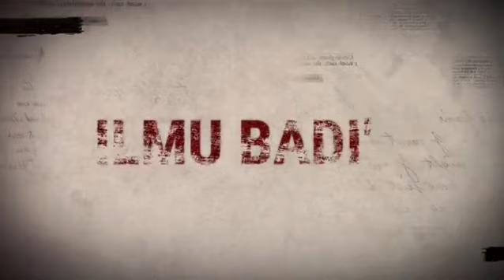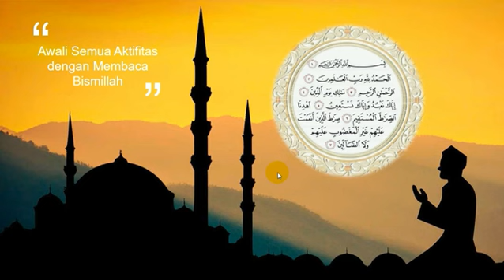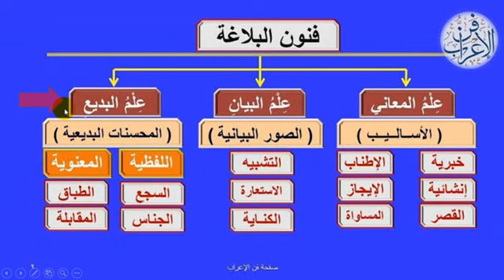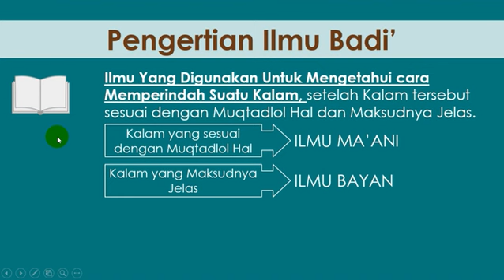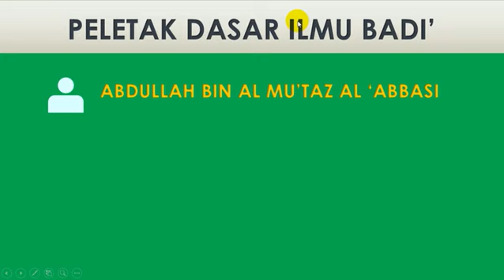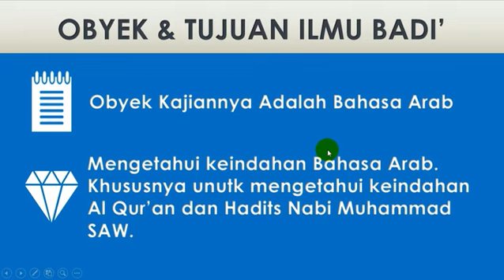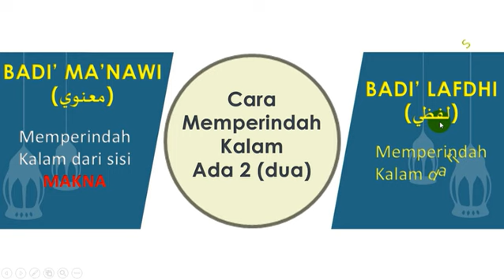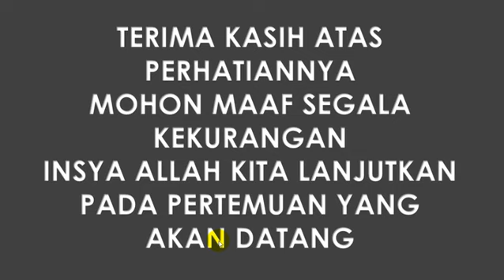#1 Ilmu Badi' ( Pendahuluan)